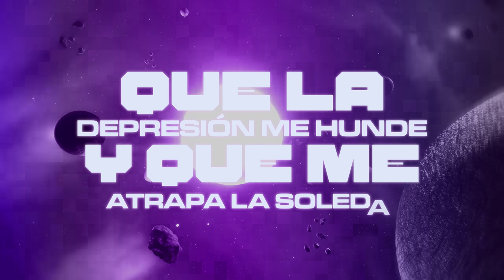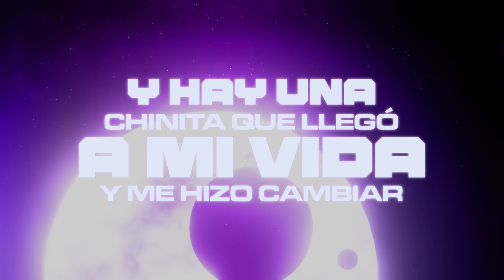En Mi Mundo - Jasiel Nuñez, Peso Pluma (Lyric Video)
MÚSICA
 Composición: Jasiel Nuñez
 Producción: Jasiel Nuñez, Mikah, Ernesto Fernandez, Ernesto Murillo

 LETRA
 A veces siento que ya no tengo fuerzas para continuar
 Que la depresión me hunde y que me atrapa la soledad
 Pero siento más ganas de triunfar y darle todo a mamá
 A mi familia y los que siempre firme están
 Y mepregunto neta les vas a fallar
 Y hay una chinita que llegó a mi vida y me hizo cambiar
 Todo lo malo que hice pues ni modo en el pasado está
 Y aesa güerita que de todo hice pasar
 A veces no entiendo el porqué conmigo está
 Y ando en mi mundo
 A veces bien otros días casi moribundo
 Yo sé muy bien lo que es estar en lo profundo
 Pero ni con arenas movedizas me hundo
 Me da igual la neta andar a pié o del año la camioneta
 Pasé de todo pa llegar hasta la meta
 Al JK para tumbarlos se la piensa
 Compa Jasiel, y lo volvimos a hacer viejo
 Mi compadre de ojos verdes y uno de baja estatura
 Son los que firme han estado y conmigo siempre han de contar
 No digo nombres nomás para no quemar
 Pregunten por mí pa que vean con quien tratar
 Y las envidias no me molestan mi esencia me hace brillar
 Nadie es humilde al cien por ciento es la verdad
 Y sólo es ego lo que dicen demostrar
 Nadie me cuenta ya perdí todo y ya gané más de la cuenta
 Con un buen gallo me acuerdo de los noventas
 Lo que pasamos les juro pocos la cuentan
Miles de historias de 16 fué que empecé la trayectoria
 Vieja escuela de las que no existen ahora
 Con grandes jefes fué que hicimos historia
 Y así suena Jasiel Nuñez mi viejo, pura Doble P Records

 Dirección Creativa y Gráficos: Pako Aldama
 Animación: Bruno Lozada / Bernardo Guerrero / Kevin López